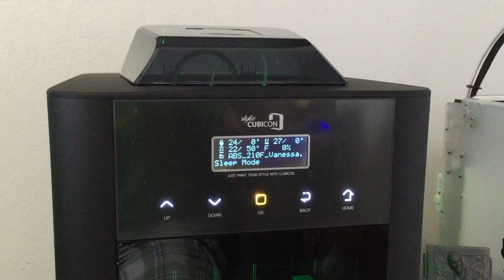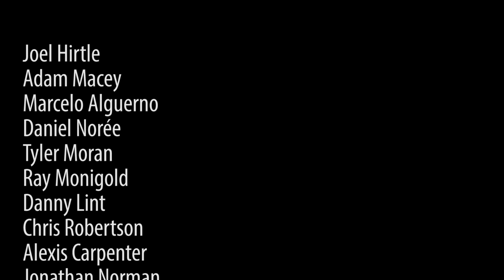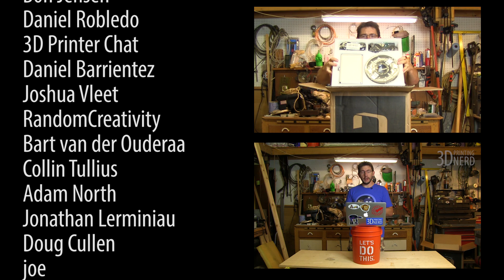Nerd Vlog 013 - Matterhackers, NerdHQ, New Printers!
I have some awesome travel coming up, plus, new printers arrived! First, I'll be at Matterhackers on July 19th for a fun meet up, then I'll be at NerdHQ during San Diego Comic Con July 21-24. Lastly, I talk about the 3DGence ONE, Fabrikator Mini, TEVO Tarantula, and the Raise3D N2+

Come hang with me July 19th at Matterhackers for an awesome meet up! There will be food and beverages, techs on hand to diagnose failed prints, others from the community to meet and exchanges ideas with, BILL DORAN from PUNISHED PROPS - it's going to be EPIC. Plus, I'll be giving out crisp high fives!

Come find me July 21-24 at The Nerd Machine's NerdHQ just outside San Diego Comic Con at the New Childrens Museum. I'll be there all 4 days with the other volunteers helping make the event happen!

Lastly, an update on some printers that are here at the channel:

- 3DGence ONE will be the next printer I review, big thanks to Preet from Designbox3D

- TEVO Tarantula is a new kit printer that I'll be putting together with the kids.

- Fabrikator Mini is a small little printer, and after seeing Chuck Hellebuyck and Maker's Muse with it, I can't wait to start using it.

- Raise3D N2+ is a HUGE printer that ships in a giant box atop it's own pallet! I cannot wait to get this one out of the box. That'll be an event!